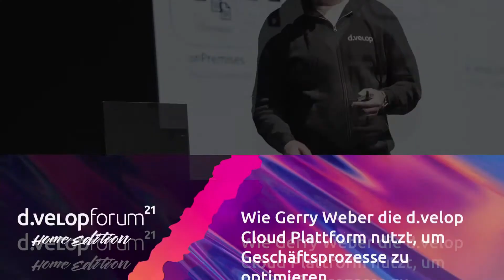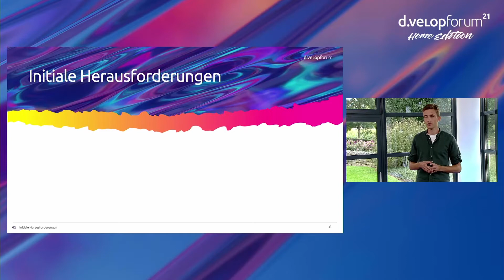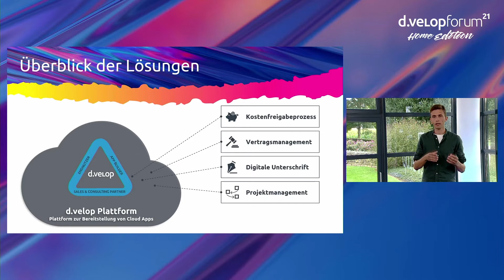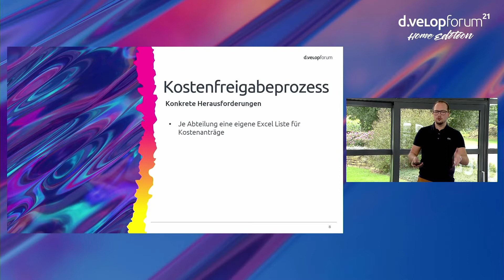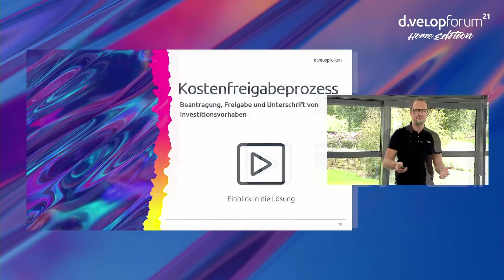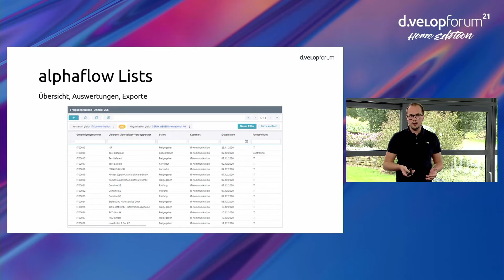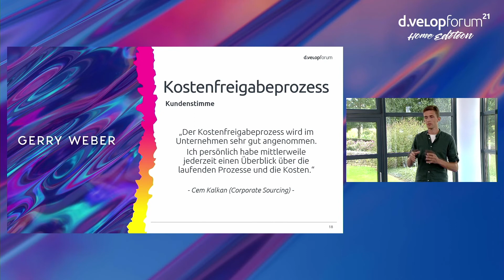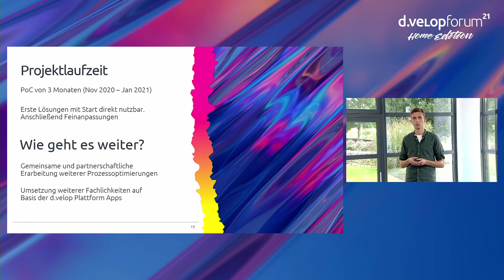How Gerry Weber uses the d.velop cloud platform to optimize its own business processes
What does a tennis ball have to do with an event like the d.velop forum? At first nothing at all, one might think. But Gerry Weber has a lot to do with tennis - and the experts tefan Schweiger (Schweiger Consulting) and Marco Doods (d.velop AG) report on how Gerry Weber uses the d.velop cloud platform to optimize its own business processes.

Would you like more exciting lectures about the digitization of your business processes? Take the chance and get new ideas for digitization in your company at the d.velop forum 2022.